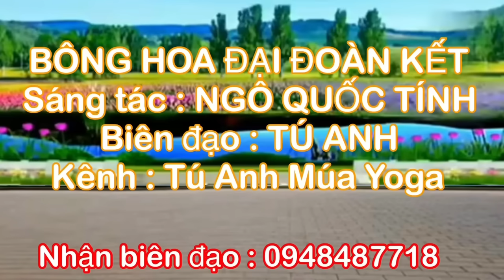BÔNG HOA ĐẠI ĐOÀN KẾT / BIÊN ĐẠO MÚA HOA MỚI NHẤT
👉MÚA TAY :
- Nhận biên đạo theo yêu cầu . Gửi video riêng
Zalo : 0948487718